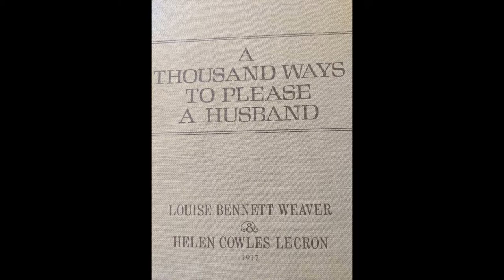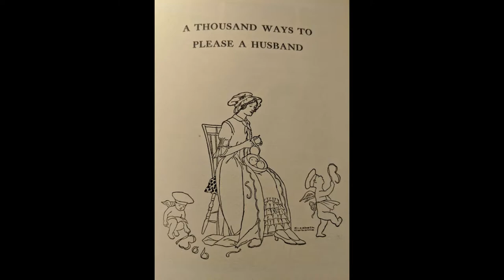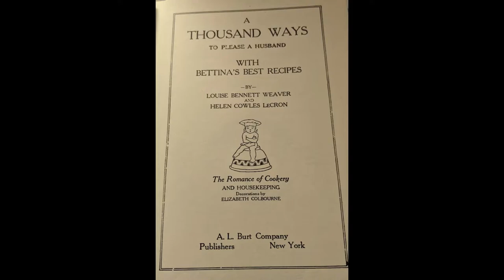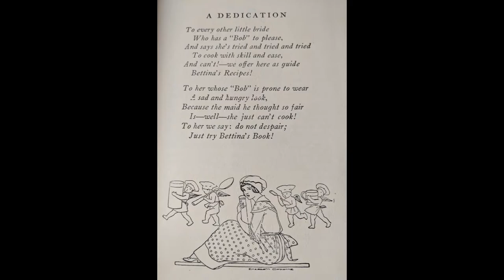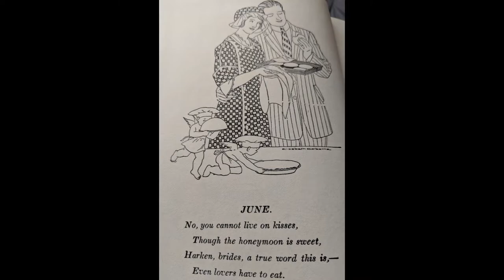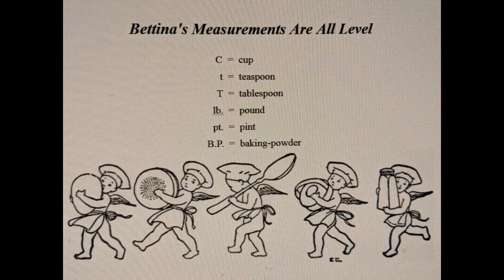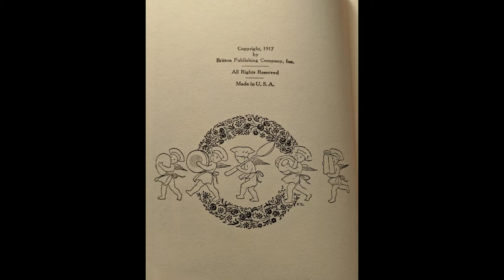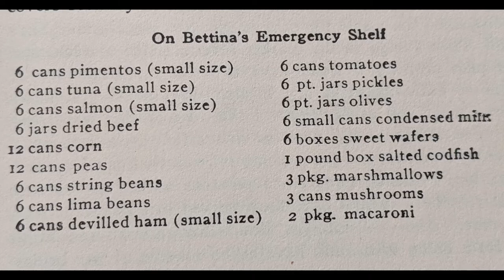JUNE the first chapters of A Thousand Ways to Please A Husband with Bettina's Best Recipes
Listen while you work around the house! This video introduces you to Bettina, homemaker extraordinaire from 1917.  She's a newlywed just back from her June wedding trip and is setting up housekeeping, but already knows more than most of us.  She shares her tips with her husband Bob and her friends in the book A Thousand Ways to Please a Husband by Louise Bennett Weaver and Helen Cowles Lecron.  This entertaining cookbook was meant to encourage new homemakers and novice cooks, and is now in the public domain.

I've omitted her recipes, as they were written before our modern ovens and some of the meals seem unpalatable to us today, but nonetheless she may help spark some of your own meal planning ideas.  I put my ideas on a cute monthly notepad.  The transcript is on my website at ThriveOnOneIncome.com

In this video I've interspersed pictures I took of homes in June, along with the original illustrations from the book.  Each picture lasts about 1 minute.

I also mention this blog, where a woman actually cooked the majority of Bettina's recipes, took pictures, and described how easy or hard the recipes were, and the funny reactions of her husband and child.  I found her synopses very entertaining!

May God bless you as you listen while beautifying your own house!

Janine

PS:  Just realized I said A thousand ways to please a man, instead of a HUSBAND.  Oops!